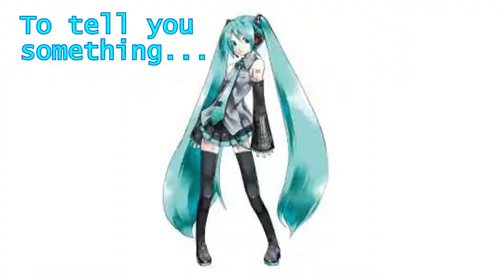uh... hi len ive been meaning to tell you something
i used vocalistener